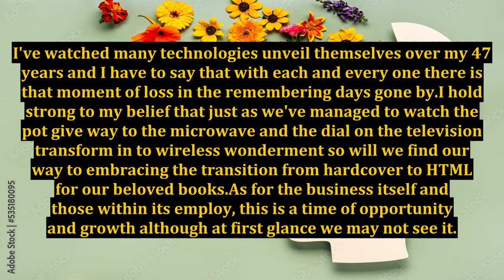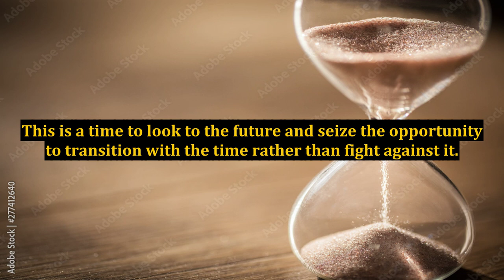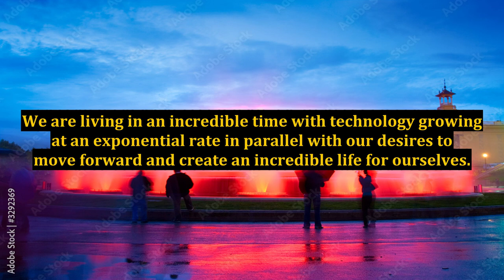Borders Closing: The Beginning Or The End?